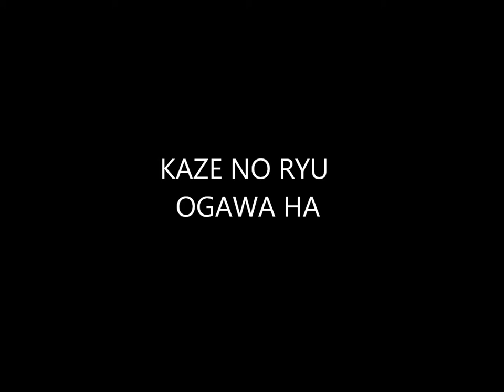Ogawa Ryu - Grand Master George Bierman Visits Shidoshi Jordan and Juliana